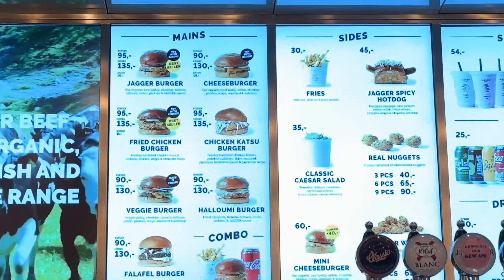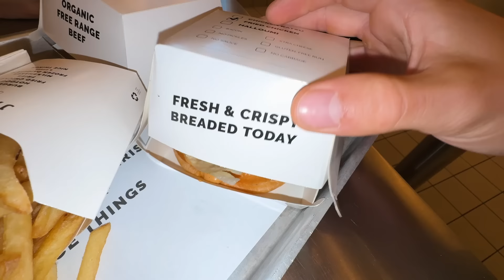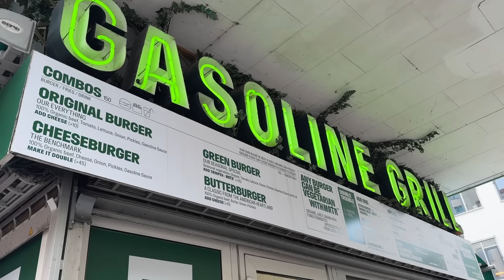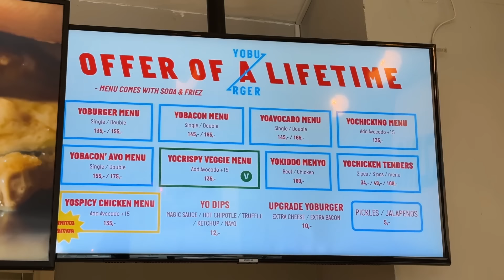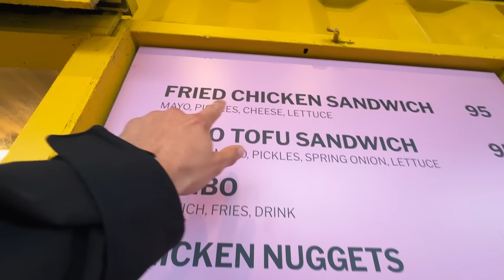Gli HAMBURGER a COPENAGHEN sono veramente così BUONI?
Polletto bello polposo siiii